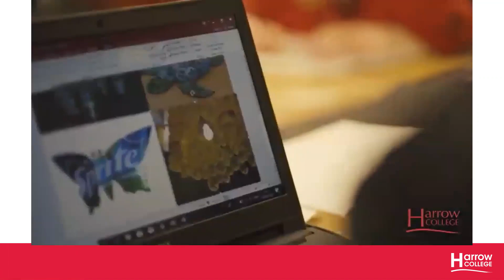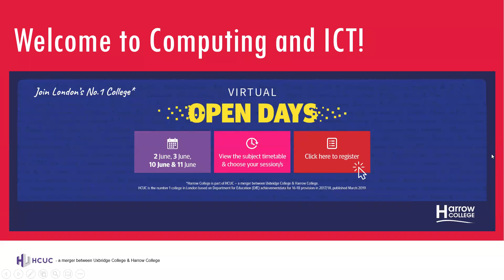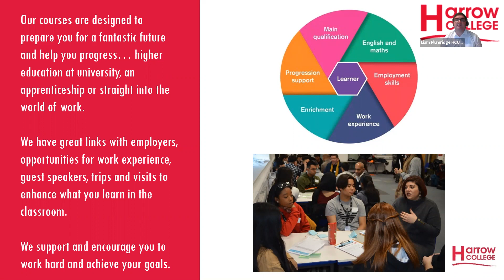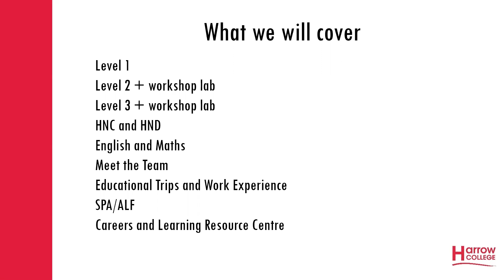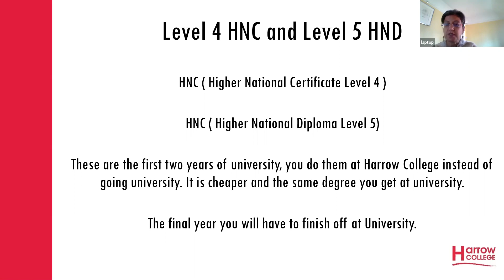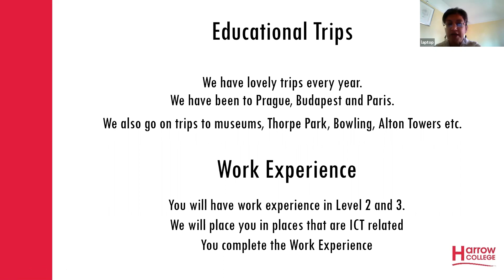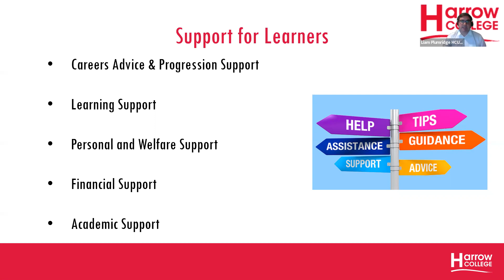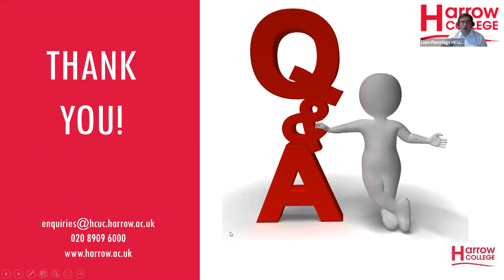Harrow College Virtual Open Day; Computing & IT